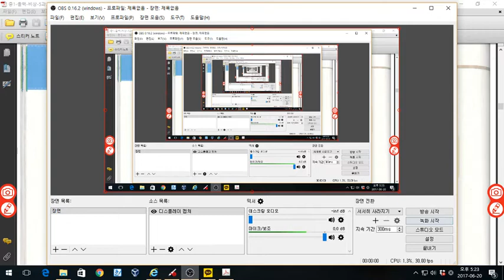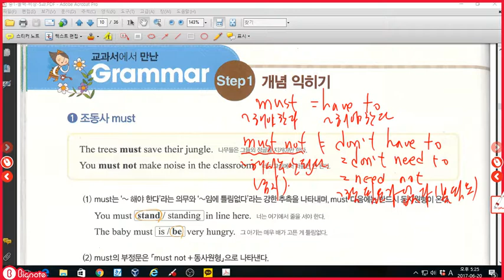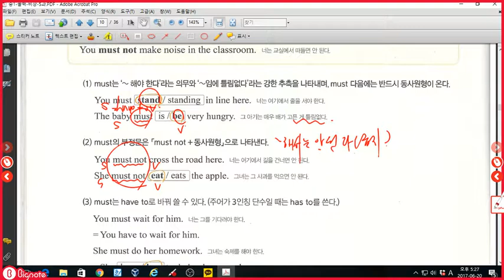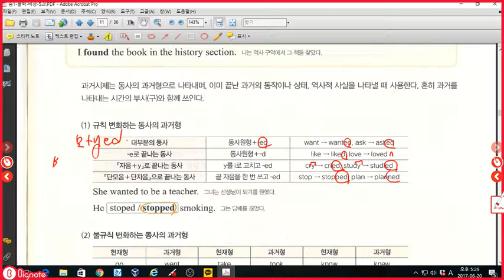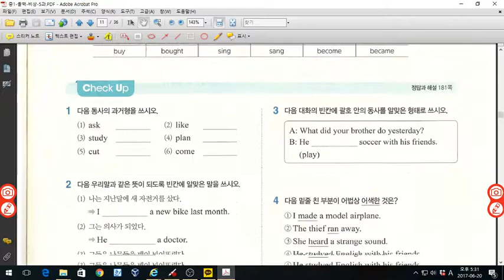중1 올백 비상 5과 문법